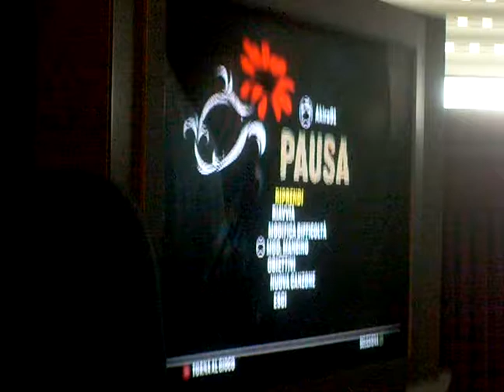2ND Video Splitscreen GD:RB She Expert Drums FC